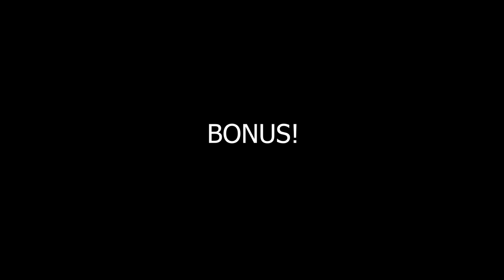💰 DEATHGIVERS BRAWLER ASSASSIN 💰 | ALBION ONLINE | PvP EPISODE #131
Welcome to the world of Albion. I hope you are having fun. This channel includes my fights in the corrupted dungeon. I hope you enjoy watching. Take care ^^
to access my twitch channel.

Build: Deathgivers (Deep Cuts) - Cultist Cowl (Aggression) - Mercenary Jacket (Balanced Mind) - Guardian Boots (Toughness) - Thetford Cape - Eel Stew
Price: 1m Average for 6.2 Build.

00:00 Claymore
00:45 Spear
02:18 Badon (Love you bro)

03:18 Badon
05:12 Badon
07:14 Wildfire Staff

08:10 Carving Sword
08:50 Fist of Avalon
09:16 Boltcaster

09:56 Deathgivers
10:33 Bonus 1v2!